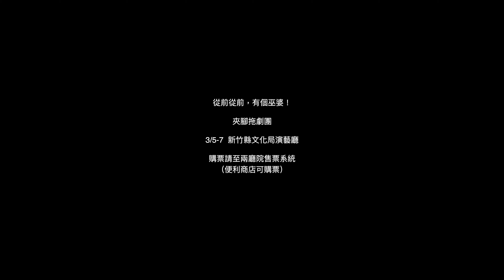從前從前，有個巫婆！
＠夾腳拖劇團

2020年3月5日至3月7日，
於新竹縣文化局演藝廳演出！

說一個孩子長大的故事，
與一個母親永遠的牽絆
的故事～